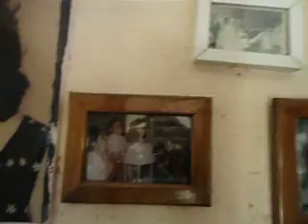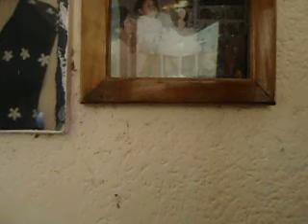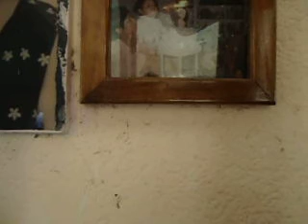PARCHIS MI AMIGO PANCHO Y MI SUPER SUPERMAN